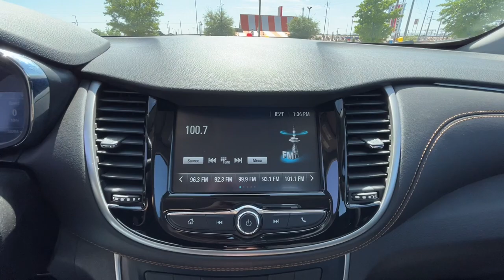2017 Chevrolet Trax El Paso, TX, Las Cruces, NM, Alamogordo, NM, Carlsbad, NM, Ruidoso, NM 220363A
Mosaic Black Metallic Used 2017 Chevrolet Trax available in El Paso, Texas at Mission Chevrolet. Servicing the Las Cruces, NM, Alamogordo, NM, Carlsbad,

Mission Chevrolet
1316 George Dieter Dr